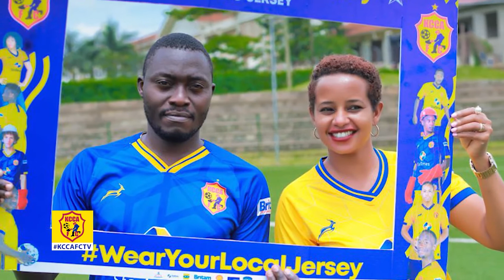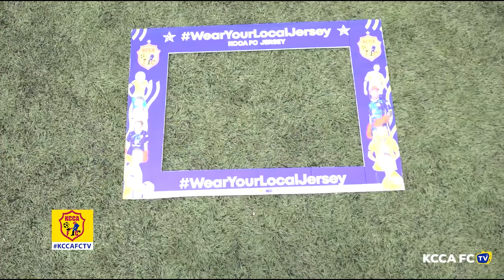KCCA FC TV | S01E22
Watch Episode 22 featuring an Interview with Brian Aheebwa, Fan Zone, Wear your Local Jersey Campaign and an exclusive with KCCA FC Kids Fans.

This is the Official YouTube channel for KCCA Football Club. This channel will aim to showcase the personality of KCCA Football Club and give fans more of an insight into what it's like to be at this fantastic club. This channel will look behind the scenes and get closer to the likes of Lukwago Charles, Revita John, Aheebwa Brian, Balinya Juma, Magambo Peter, Mazengo Stefano Loro, Iguma Denis, Obenchan Fillbert.

ABOUT KCCA FC
The club was founded on 12 April 1963 by the late Samuel Wamala who was head of the Council's Sewage Works section in the City Engineering Department. The club initially was dominated by casual workers in the sewage section but subsequently expanded to cover all departments within Kampala City Council.